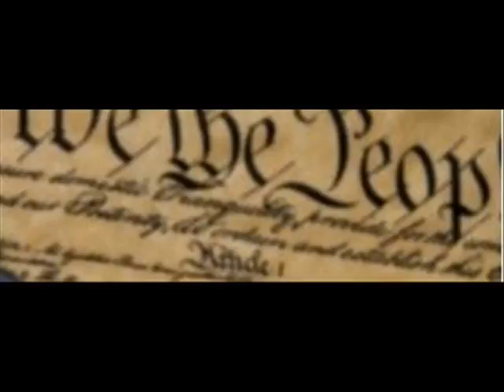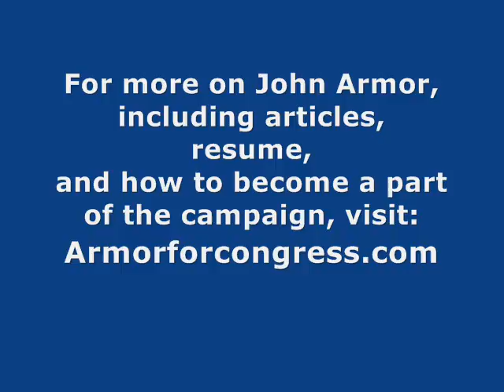John Armor discusses campaign finance and "BetrayUs" on KCRW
John Armor as a guest on KCRW 89.9 FM's 'To the Point' with Warren Olney, broadcast from Santa Monica, CA (September 26, 2007)

In this video, John discusses the New York Times MoveOn.com "Betray Us" ad controversy, identifying Campaign Finance Reform as a violation of our First Amendment rights.

If elected to represent North Carolina's 11th District in Congress, John Armor will fight to protect our liberties and roll back harmful and un-Constitutional government regulation.

What Others Are Saying About John Armor:

"He knows the Constitution inside and out: this is an important advantage for those seeking office today, as far too many do not. His commitment to reining in ridiculous government spending, strengthening our dollar, keeping the U.S. military the top fighting force in the world, and closing our borders for our own security is exactly what the people of North Carolina-—and the USA-—need."

-Larry Schweikart, co-author of 'A Patriot's History of the United States'